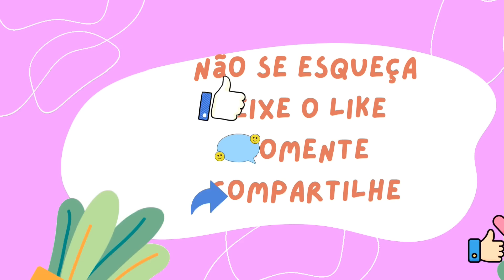Fazendo make para festa